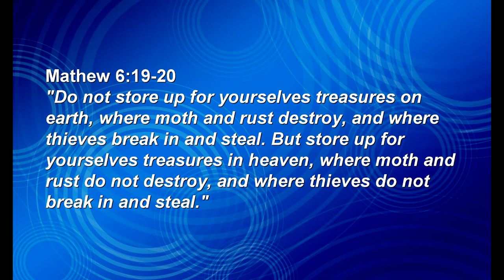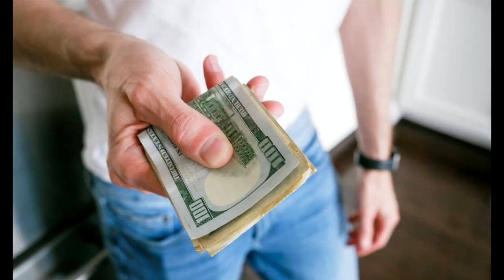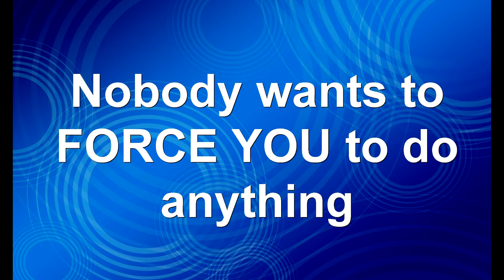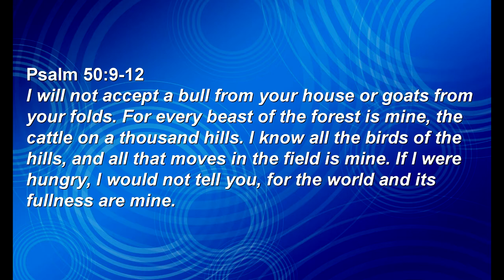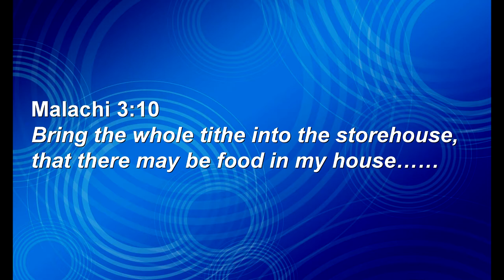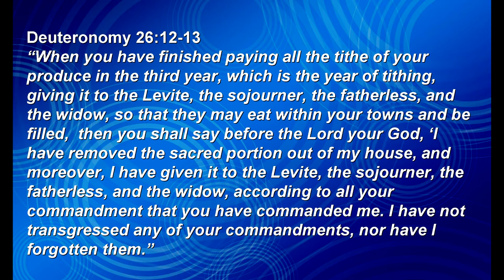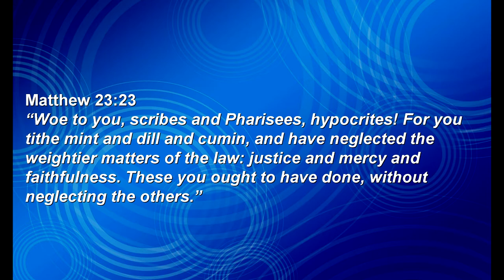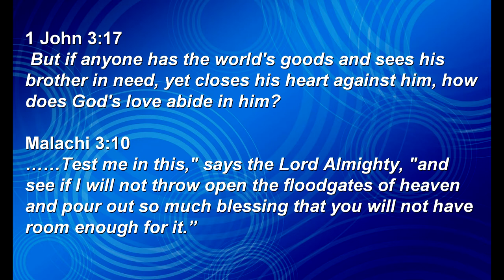Summer Sermon Series: Tithing is a heart issue